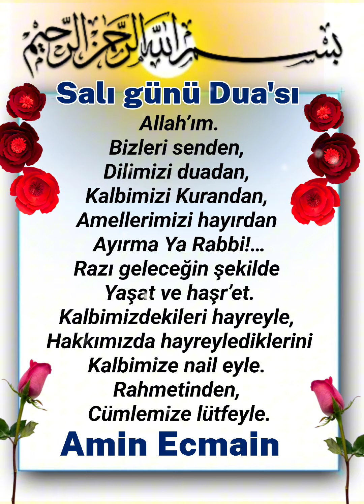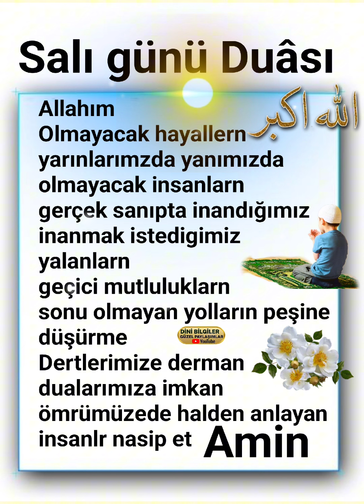Salı Günün Duası RABBİM Duanızı İbadetimizi Kabul eylesin inşallah